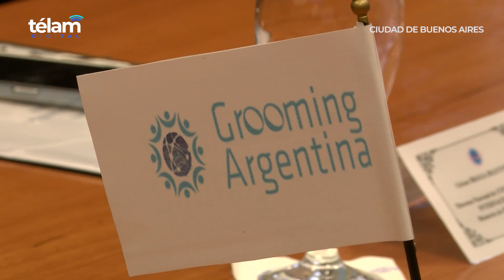Firman dos convenios para fortalecer las estrategias de prevención y concientización del Grooming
La organización Grooming Argentina firmó dos convenios de cooperación con el Ministerio de Seguridad de la Nación y con la Policía Federal Argentina para fortalecer las estrategias de prevención y concientización del acoso sexual a niños, niñas y adolescentes a través de medios digitales.